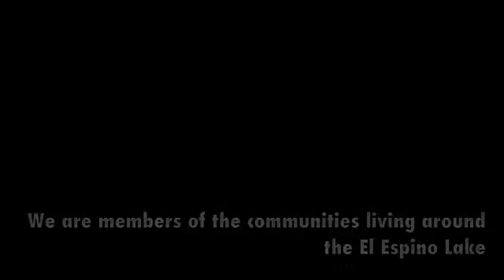Proyecto La Laguna Ahuachapan El Salvador (Progressio ICS)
Trailer to a documentary filmed and edited by Progressio ICS volunteers in El Salvador 2012